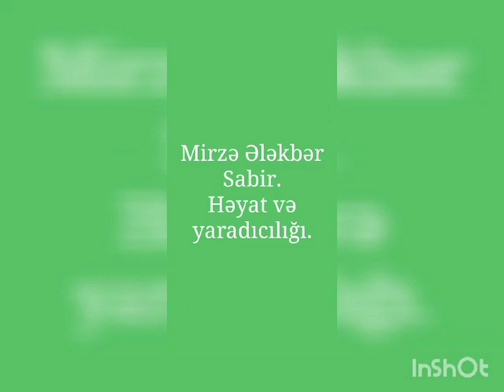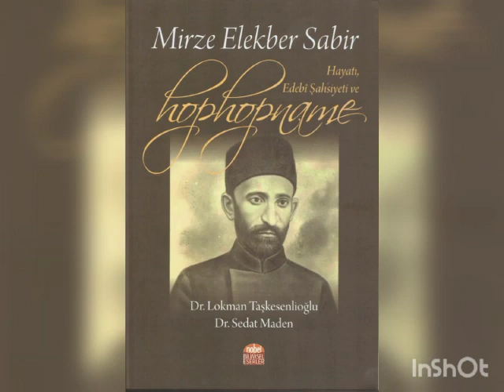Mirzə Ələkbər Sabir